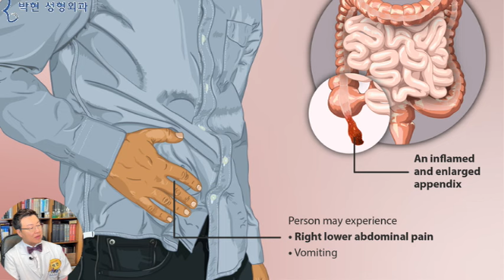30년 된 코 성형의 리얼한 이야기 : 성형외과 의사도 놀란 30년 된 코 실리콘의 운명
사진 출처 Phuc Pham Pixabay
오늘은 코 수술하신지 30년이 되어 간다고 하시는 40대 중년 여성이 진료를 오시었는데요
아니 그럼 코 수술을 몇 살 때 한거지? 하고 여쭈어 보니 예고 지망생이어서 실기 시험 보기 전인 중 3때 하셨다고 하셨습니다.
맹장염에 걸렸을때에는 맹장수술을 하지 않으면 복막염이 되니 수술하지 않으면 안되고
위암에 걸렸을때에도 수술하지 않으면 임파선등으로 전이가 되어서 적기에 수술하지 않으면 안되지만
예뻐지기 위해서 하는 성형수술은 해도 되고 안해도 되는 수술이기 때문에,,,언제 하면 좋을지에 대해서,,,, 성형외과 교과서에 나오는 가이드라인은 성인의 90% 정도 발육이 되었을 때 하는 것이 좋다고 나와 있습니다.
어렸을때에라도 귀는 성인의 모양을 거의 갖추기 때문에 혹여 귀 성형을 한다고 한다면 보통 취학전에 하는 것이 좋고
반면 코의 경우에는 이 아이에서 보듯이 콧대가 아직 안 솟아 올라와있는 것을 볼 수 있는데요
관상학에서의 콧대는 학식운 으로써 청소년기에 공부를 열심히 하게 되면 솟아 오른다고 하고 있습니다.
우리말에 “귀 잘생긴 거지는 있어도 코 잘생긴 거지는 없다~” 라는 말이 있는데요
유년기의 운을 관장하는 귀가 잘 생겼다 함은 유복한 가정에서 태어 났음을 뜻하는것이며
중년의 운을 뜻하는 코가 잘 생겼다는 것은 조상이 어떻든 간에 본인이 재산 형성을 했다는 뜻입니다.
즉, 귀 잘생긴 거지라는 말은 부잦집에서 태어났긴 했지만 가산 탕진하여 거지가 될 수 있는것이고 반면,,, 코 관상이 좋으면 그럴일은 없다는 뜻이 되겠습니다
즉, 어렸을때에는 이렇게 콧대가 낮더라도 성인이 되게 되면 엄마처럼 콧대가 발육이 되는 경우가 많기 때문에 가능한한 코 성형은 만 18세 이후에 하는 경우가 많은데요
사례자분은 예고에 진학하기 위해 중학생때 미리 코 성형을 하셨다고 하셨습니다.
그런데 코 성형후 20년 30년 흐르다 보니
실리콘이 비쳐 보이는 것 같고
팔자주름도 깊어지는 것 같아서 팔자주름 필러를 맞았더니 주름은 좀 개선이 된 듯 한데
코가 점점 들리는 것 같다고
코 실리콘이 조금 오래되어서 구축 현상이 온것인지?
콧구멍을 조금 덜 보이게 코끝을 내리고 싶다고 오시었습니다.
현재 이 여성분의 골격비율로 유추해 본다면
상악골의 길이는 긴 반면
가족력상 코의 발달이 약간 부족하여 짧은코 낮은코였어서
예고 실기시험 전에 코 성형을 미리 하였을 듯 하고요,
그 수술이 20년 30년 되면서
코 자체의 영향이라기 보다는
윗입술이 아래로 내려가면서
콧날개를 잡고 내려와 콧구멍이 보이는 원인이 큰듯합니다.
물론 수십년간의 실리콘 보형물로 인한 구형 구축으로 인하여 코끝이 위로 수축되어 올라갈수 있긴 하겠습니다만 그렇다고 30년 궁합을 맞춘 실리콘을 꺼내고 새로운 실리콘을 삽입하는 것 또한 리스크가 커지므로
실리콘 보형물은 그냥 놔 둔채 코끝을 내리는 방법을 택하였는데
너무 많이 내리게 되면 코가 길어져 나이들어 보이게 되므로
코끝은 살짝 내리는 대신 콧구멍을 안 보이게 하기 위한 부족분은
콧날개 올리기를 하여 콧구멍이 정면에서 보이는 것을 교정하는 방법을 택하였습니다.
또한 여성분의 경우 상악골이 길고 약간 돌출되었기 때문에
하관 받침 지방이식으로 입술이 잘 다물어지면서 입꼬리가 잘 올라가도록 하여
정면에서 콧구멍도 어느정도 가려지면서
코 실리콘도 티가 덜 나게 하면서
흉터가 없는 무흉인중축소술로 인중 길이도 적당히 짧게
그리고 돌출된 하관도 적당히 들어가 보이게 하게 되면
한결 고급지고 세련된 얼굴 비율을 만들 수 있겠습니다.
어느 국가의 1인당 국민소득이 5000불이 넘게 되면 성형수술이 본격적으로 시행이 된다는 통계가 있는데,  우리나라에서는 그 시기가 80년대 중후반부터 였으니 벌써 40년 가까이 되어가고 있습니다.
그래서 그 당시 성형한 것들에 대한 보완이 점점 늘어나고 있는데요,,오늘은 코 성형을 조금 이른 나이에 하여 40대 중반인데도 코수술하신지 30년이 되신 중년 여성의,, 얼굴 맞춤 코 성형에 대해서 사례분석을 해 보았는데,,, 특징적인 부분이라고 한다면 코 자체는 거의 무죄이지만 기타 얼굴의 노화로 인하여 코 모양이 변화 하였을때에는,, 굳이 코 재수술을 하지 아니하고 교정할수 있는 방법에 대해 소개해 드렸습니다.
박현 성형외과 네이버 블로그